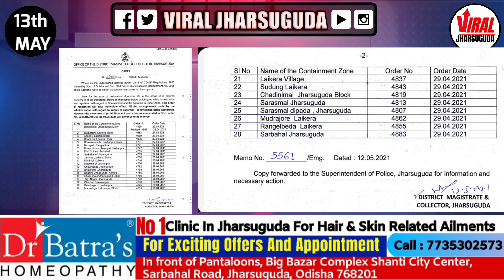THURSDAY MORNING JHARSUGUDA NEWS HEADLINES WITH RAVI KUMAR (13-MAY-2021)viraljharsuguda